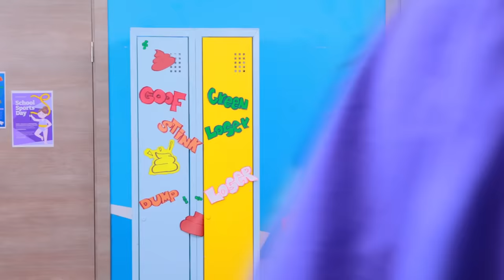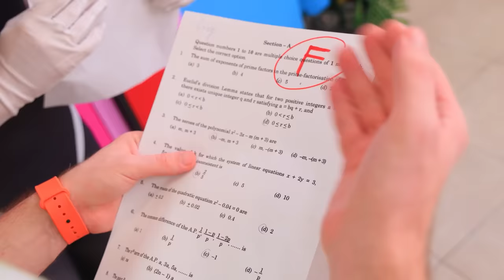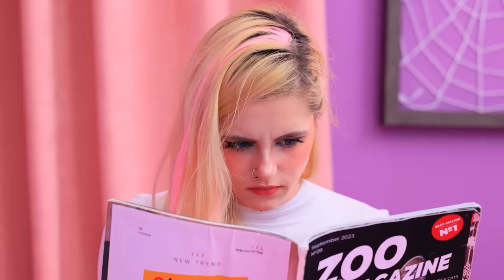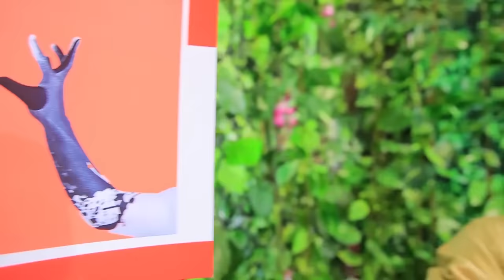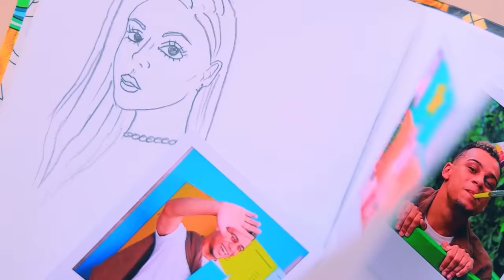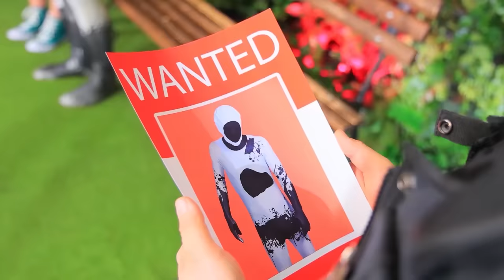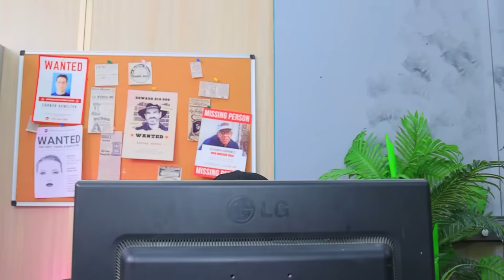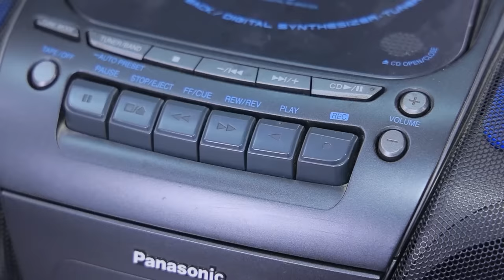Spider-Girl Is Missing! Superheroes vs Goblin! My Sister Fall In Love With Villain!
Superheroes in our new video - Spider-Girl, Goblin, Villain! I hope they don't get into trouble!